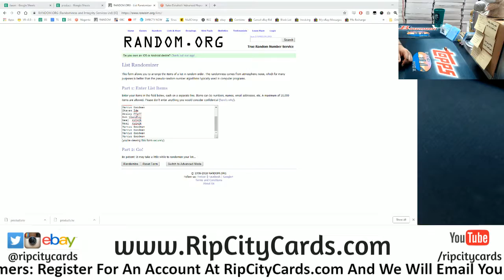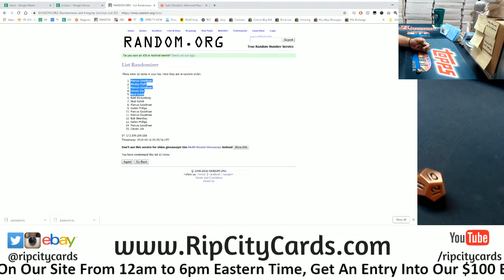10/14 Daily $100 Giveaway